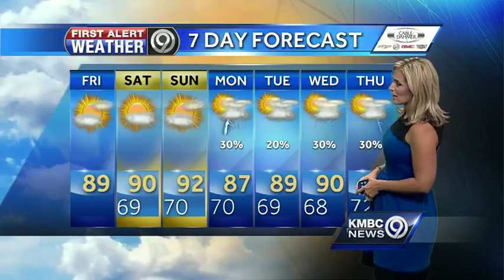Warming trend continues through your weekend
Temperatures will top out in the uppers 80s. Some areas to the south could see the 90s. We've got a warm weekend ahead, then rain chances increase next week.